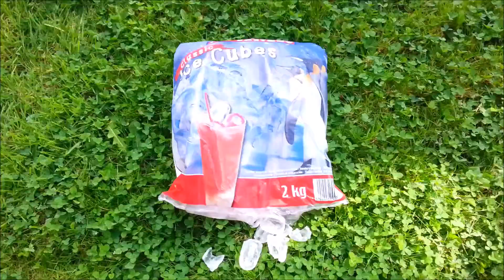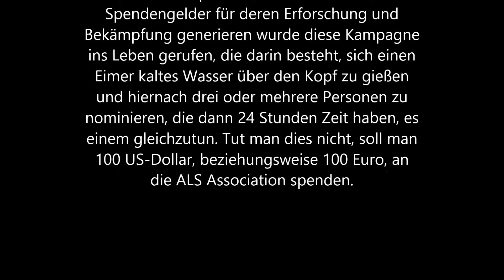ALS Ice Bucket Challenge │ DinoVlog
Ich habe die Challenge schon privat machen dürfen und habe deshalb (ohne Nominierung) mir gedacht, dass ich DinoDraw das auch einmal durchmachen lasse. Den Kübel mit Eiswasser im Video habe ich mir selber über den Kopf gegossen.

Die ALS Ice Bucket Challenge soll auf die
Nervenkrankheit Amyotrophe Lateralsklerose
(ALS) aufmerksam machen, eine Krankheit bei
der Menschen sozusagen in ihrem eigenen
Körper gefangen sind.  Stephen Hawking hat
zum Beispiel diese Krankheit. Um
Spendengelder für deren Erforschung und
Bekämpfung generieren wurde diese Kampagne
ins Leben gerufen, die darin besteht, sich einen
Eimer kaltes Wasser über den Kopf zu gießen
und hiernach drei oder mehrere Personen zu
nominieren, die dann 24 Stunden Zeit haben, es
einem gleichzutun. Tut man dies nicht, soll man
100 US-Dollar, beziehungsweise 100 Euro, an